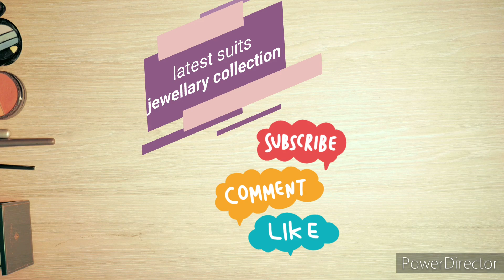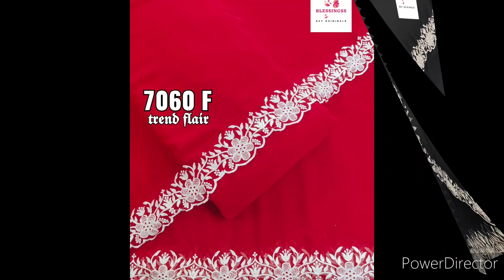exclusive collection/ਪੰਜਾਬੀ ਨਵੇਂ ਸੂਟ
designer Collection